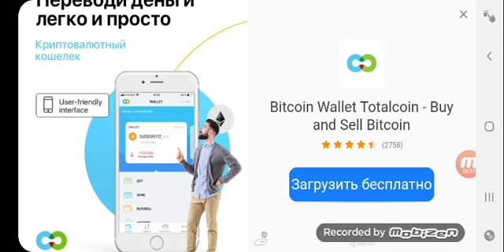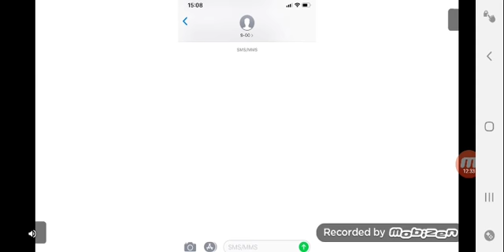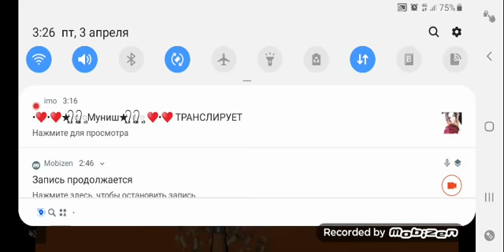Евро трак драйвер 2018